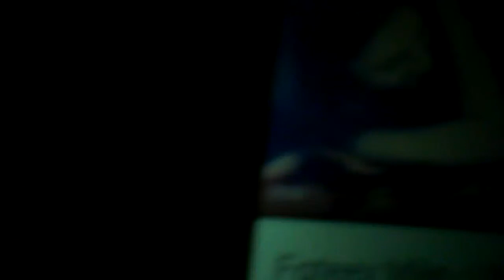I need a nap!